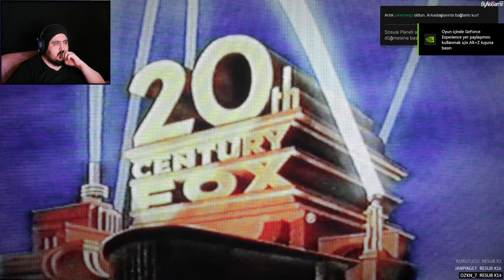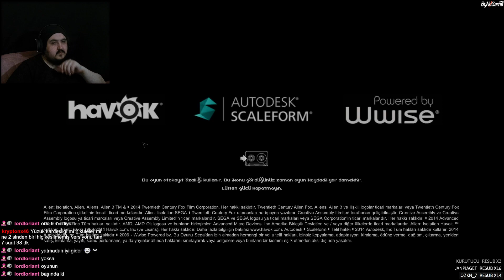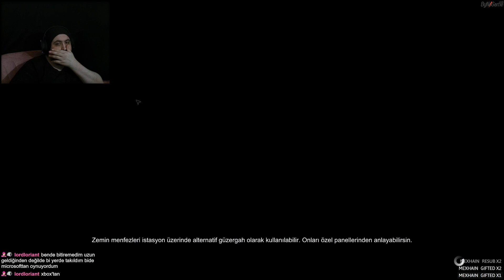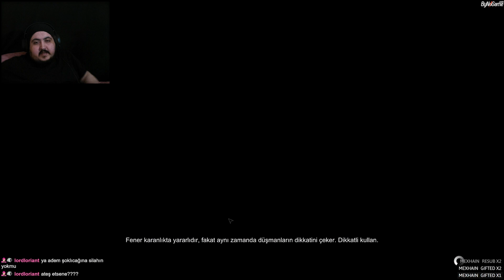Ü... / Alien Isolation / 9.Bölüm